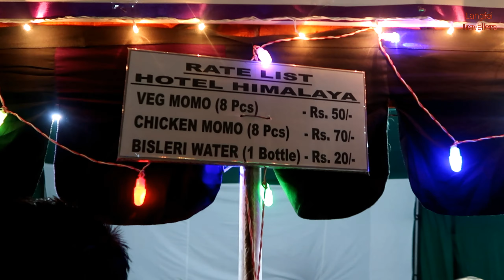Carbyn Diwali Mela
Langfei Travellers attend Carbyn Diwali Mela.